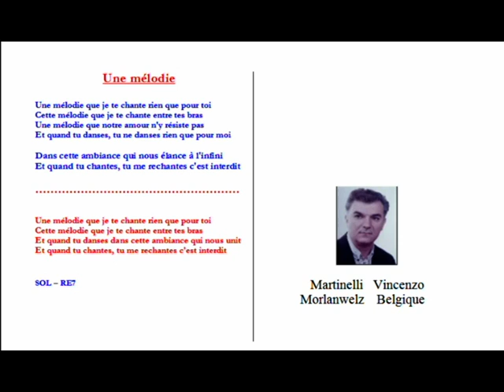Une Mélodie ----------- Martinelli vincenzo - Morlanwelz - BELGIQUE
Martinelli   Vincenzo  -- auteur  --  compositeur --  intérprète   ---   omologué   SABAM   BRUXELLES